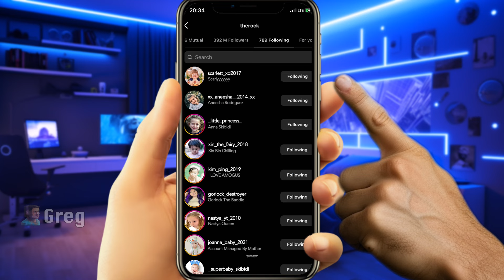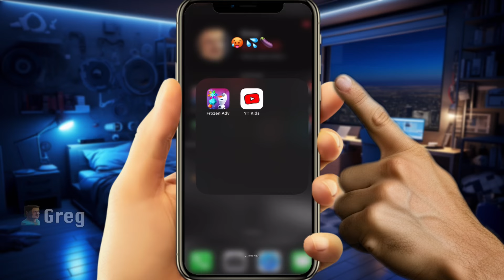Motivational Videos Be Like 4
This video was created to spread the funny, not to offend!